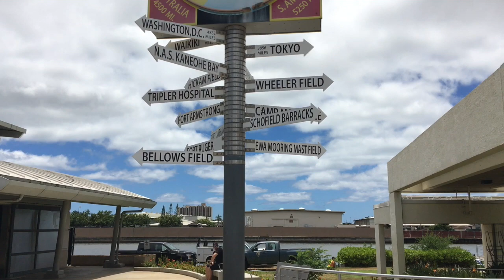The Mokes and Corsair Wreck Honolulu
We stopped in Hawaii for a few days on our way to the US from New Zealand. In this video we make a jet lagged visit to Pearl Harbour.  We Sail/Kayak to Na Mokulua and swim in the queens bath.  Plus Sara forages for some local delicacies.  Finally we dive the Corsair Plane Wreck off of Honolulu.

The audio from our go pro was terrible, so enjoy a music only video! :)